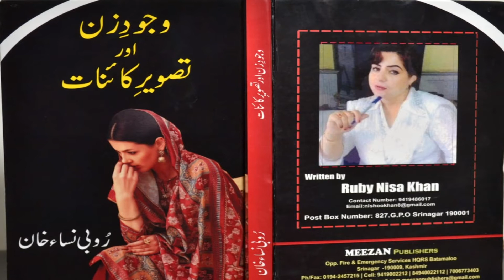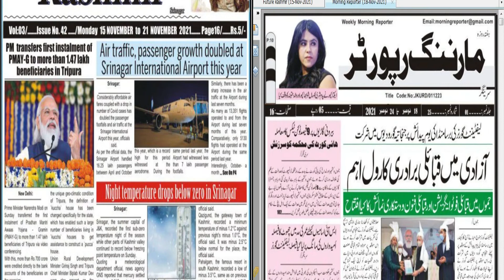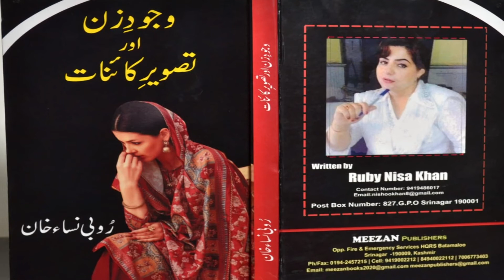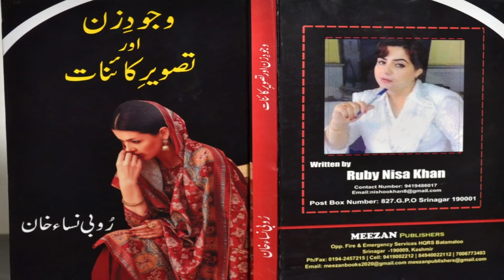wajoodi zan||Tasvri Qanat|Ruby Nisa Khan